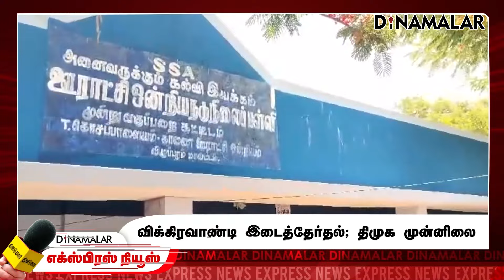தினமலர் எக்ஸ்பிரஸ் | 13 July 2024 | 11 AM | Dinamalar Express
தினமலர் எக்ஸ்பிரஸ் | 13 July 2024 | 11 AM | Dinamalar Express | Dinamalar#expressnews